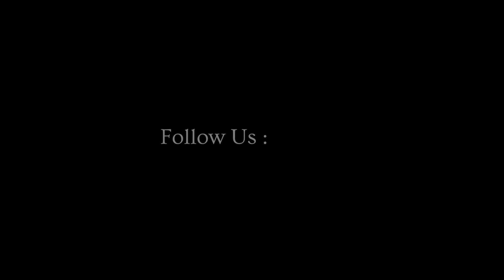MIHI | First Rice Ceremony | Cinematic | Teaser | Creative Photo Plaza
MIHI
First Rice Ceremony Cinematic Teaser
Creative Photo Plaza presents
Photography : Creative Photo Plaza
Do not use this picture for any purpose without permission.